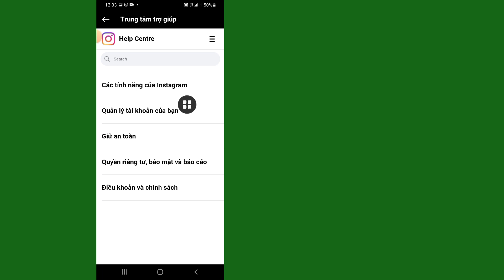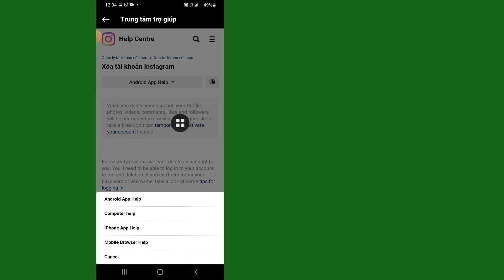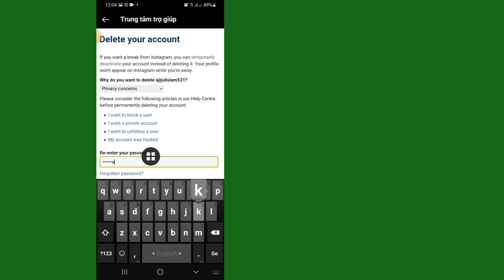Cách xóa tài khoản instagram vĩnh viễn || Bản cập nhật mới 2023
Hôm nay tôi sẽ chỉ cho bạn Cách xóa tài khoản instagram vĩnh viễn ||  Bản cập nhật mới 2023Xem video này để biết Cách xóa tài khoản instagram vĩnh viễn ||  Bản cập nhật mới 2023

 xóa tài khoản instagram vĩnh viễn